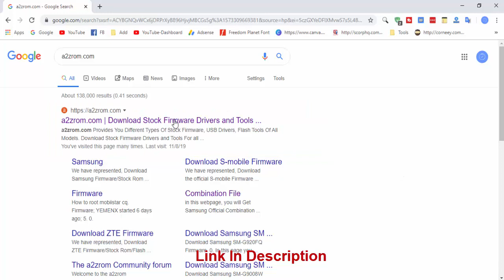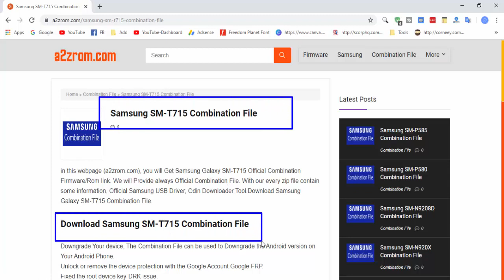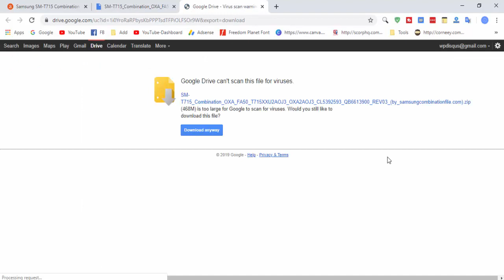Download Samsung SM-T715 Combination File | Firmware | Flash File